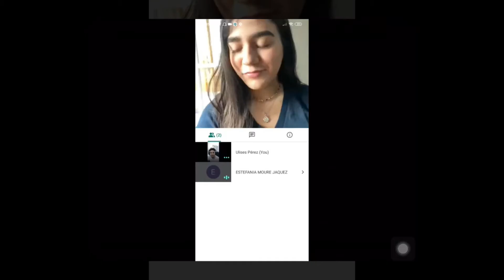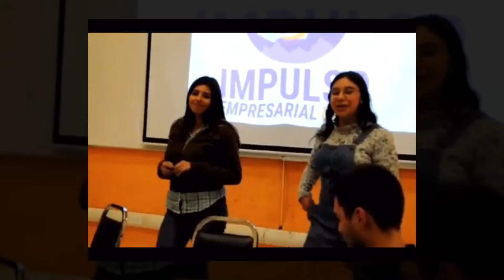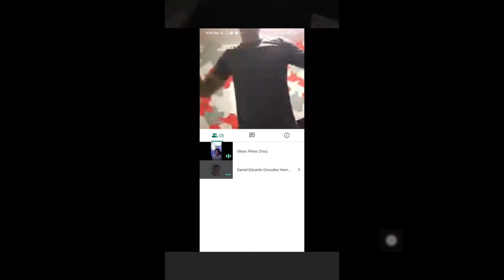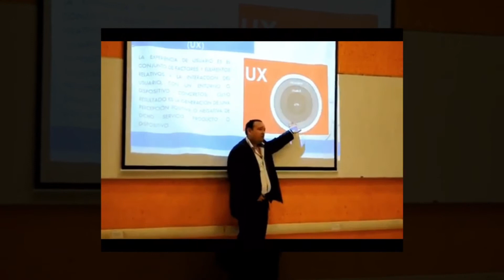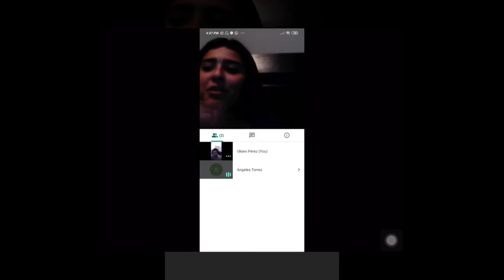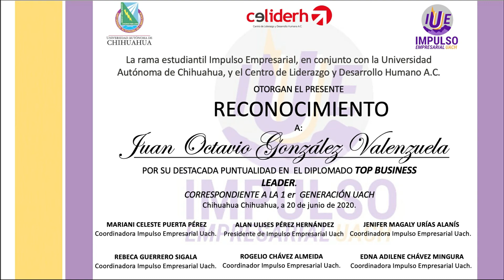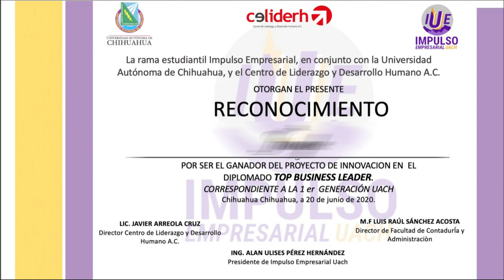Graduación Impulso Empresarial UACH